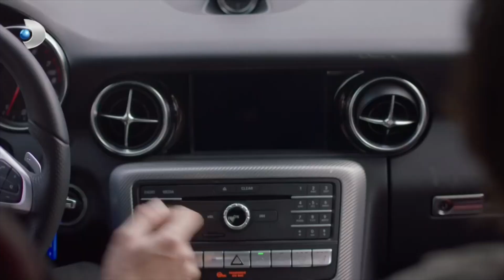Agâh, Damla'nın Kapısına Dayandı! - Zalim İstanbul Özel Klip